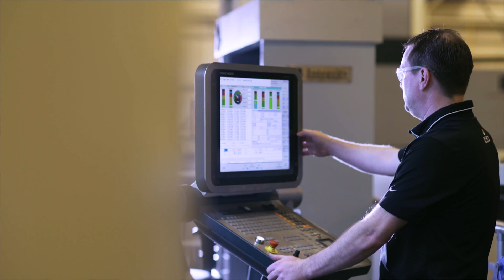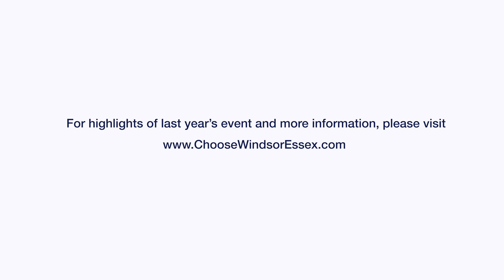2017 Emerging Technologies in Automation in Windsor-Essex, Ontario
Windsor-Essex, Ontario, Canada is an international hub for automation with over 300 companies involved in the engineering, designing and production of cutting-edge industrial manufacturing systems across many sectors.

As automation has become the competitive advantage in today’s manufacturing world, the goal and design of the Emerging Technologies in Automation Conference and Trade Show are to showcase and promote the hundreds of local companies that make this region known as an international hub for automation and one of Canada’s global leaders in innovation.

WindsorEssex Economic Development Corporation recognizes the importance of its role to support our region as an international hub for automation; therefore, we have some exciting additions to this signature event taking place on Tuesday, November 6, 2018 - stay tuned!